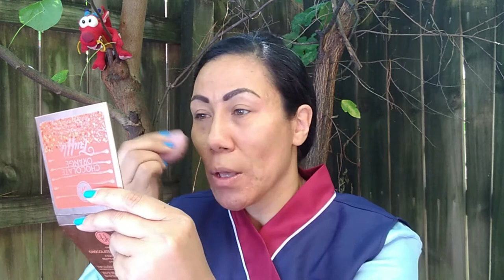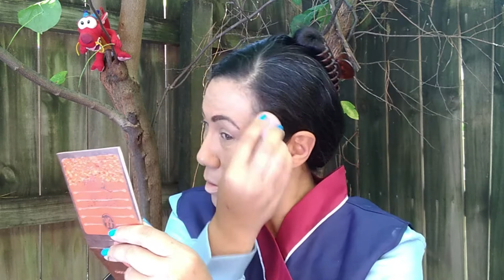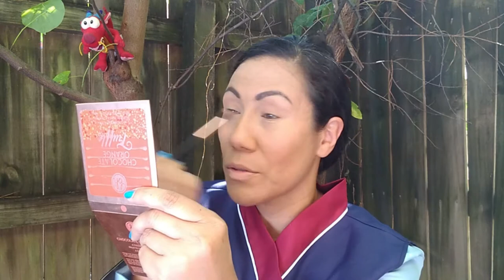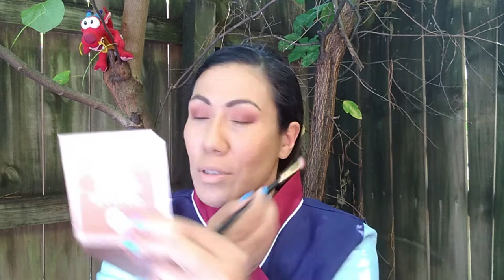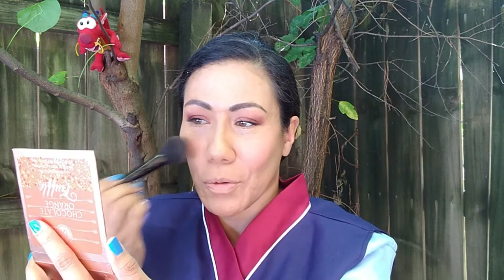GRWM // Hua Mulan Cosplay // Becoming a princess for a very special event!! 👸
Hey Beautiful People! I am so excited about todays video! I am part of a volunteer costuming group and we volunteer at various childrens events. Usually we do in person events but with things being as they are out event is virtual. For my part I read the story Mulan in costume an d this video is me doing my makeup for that reading. I hope you guys enjoy!!!

EVERYTHING ON MY FACE!

FACE PRODUCTS:

Believe Beauty Pretty and Primed Primer- Dollar General In Store Purchase Only

Believe Beauty Matte Blur Loose Setting Powder- Dollar General In Store Purchase Only

L.A. Colors Eyeliner and Brown pencil